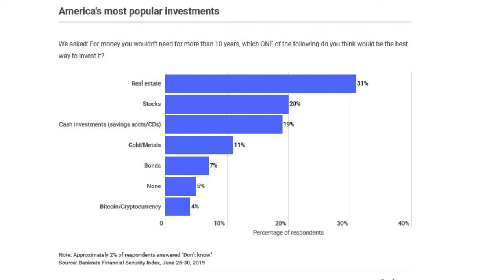The Top 6 Best Investments in Today’s Market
A recent survey asked, “For money you wouldn't need for more than 10 years, which of the following do you think would be the best way to invest it?” Today I’ll share the answers the investors gave and provide a little insight into what they mean for sellers in our market.

Scott Hollinger
Hollinger Team